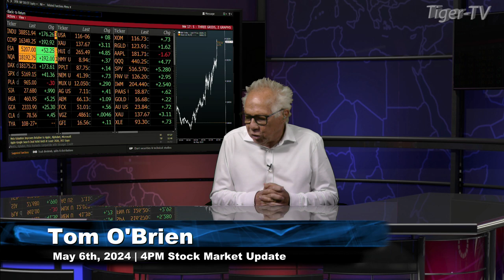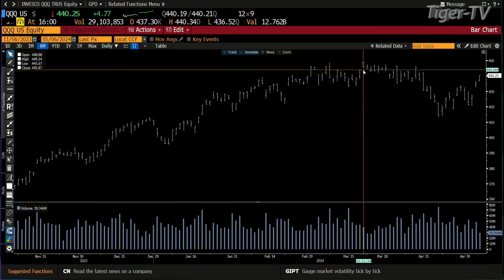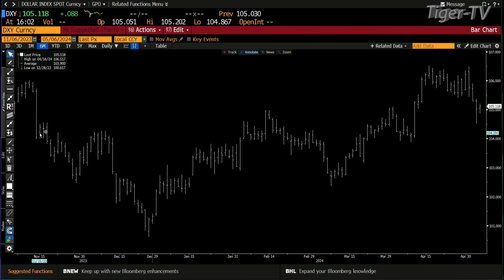May 6th, 4P ET Market Update on TFNN - 2024